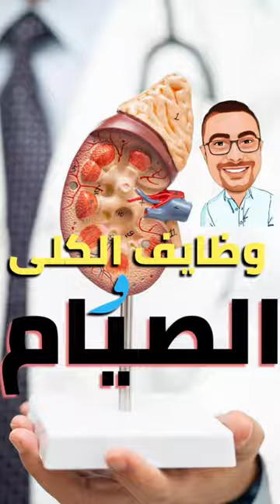تأثير الصيام المتقطع على وظائف الكلى في شهر رمضان